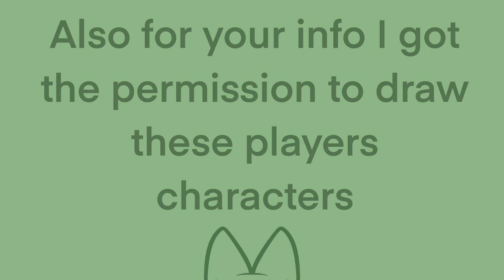Drawing peoples WCUE morphs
The owners of the characters know that I am going to upload this onto Youtube and draw their creations. I have their approval!!